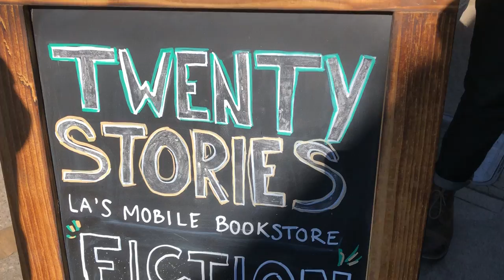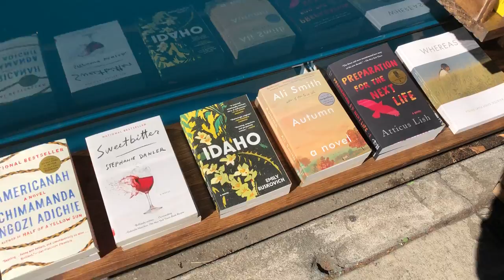Twenty Stories mobile book shop